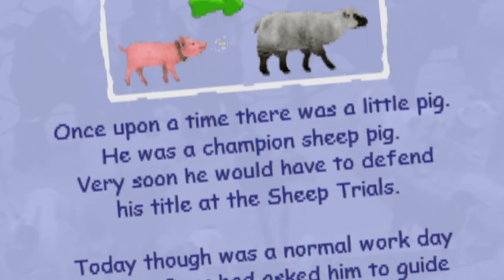Torturing myself with Blast! Entertainment PS2 games...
Today I have three notoriously bad games to play made by none other than infamous developers, Blast! Entertainment. Enjoy my suffering.